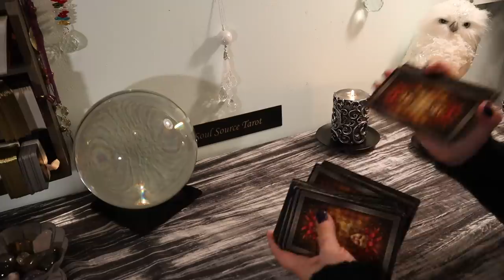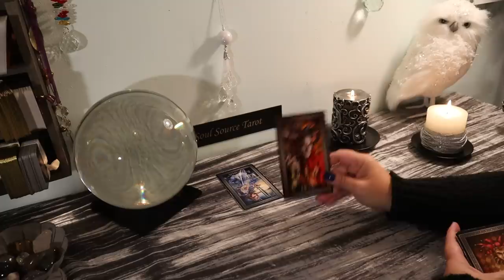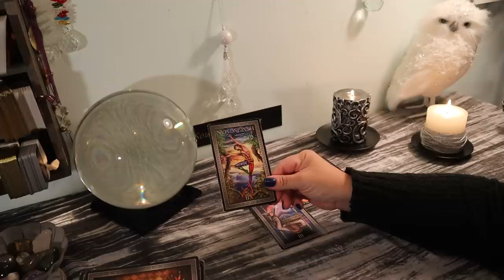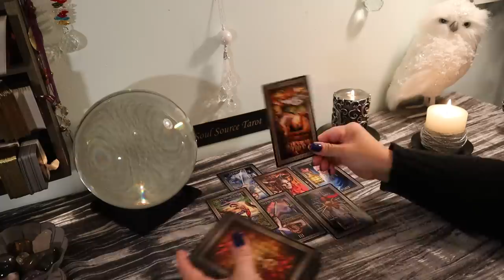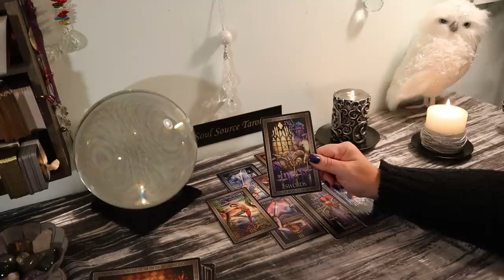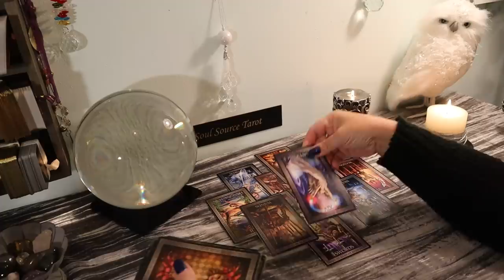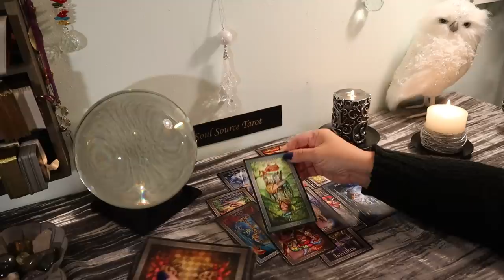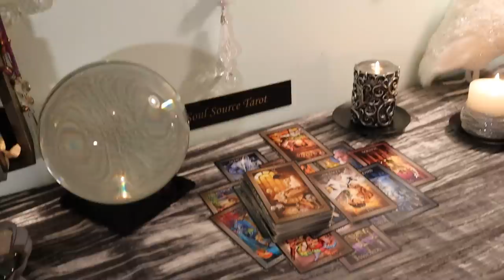CAPRICORN ♑About This Contract...♑ Mid November Tarot Reading